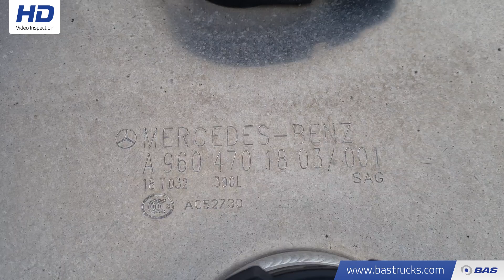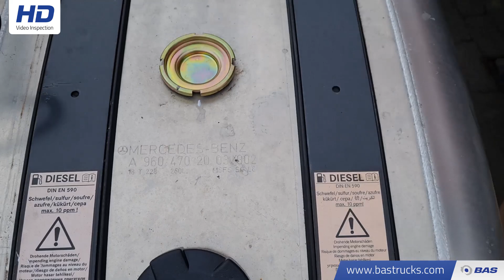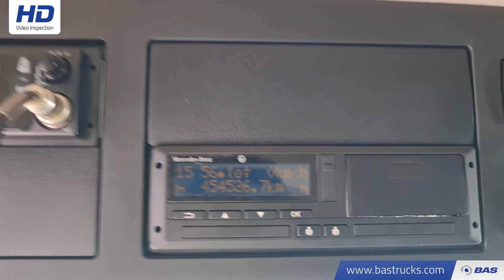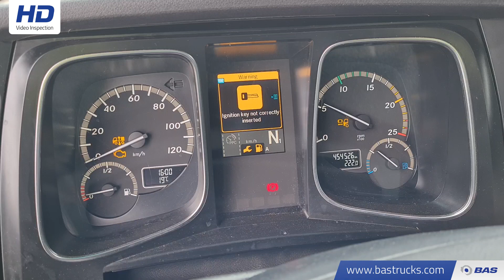70142354 Mercedes Actros